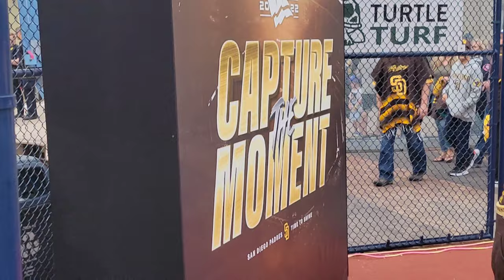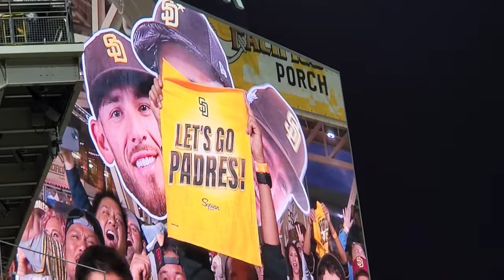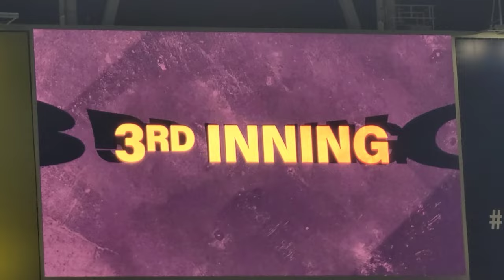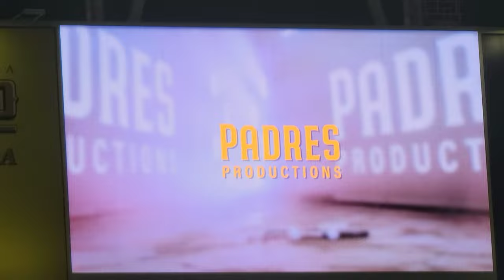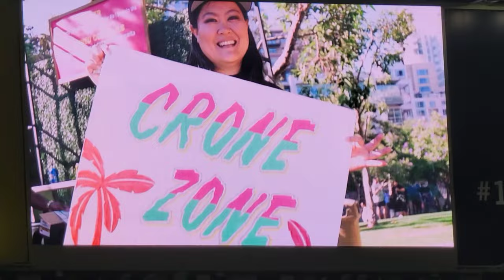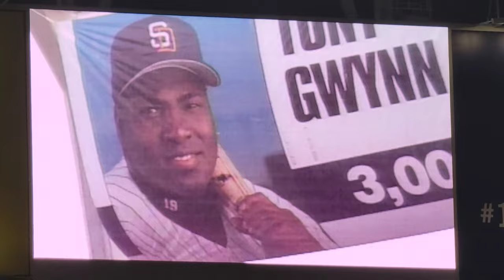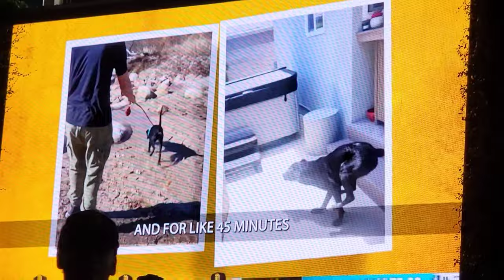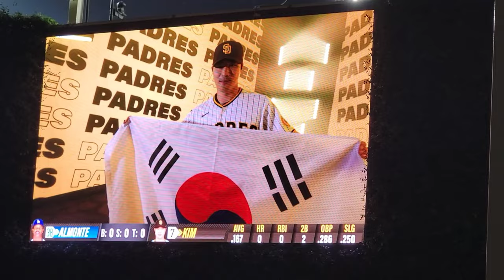Sights and Sounds of Game 4 NLDS Padres vs Dodgers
Sights and Sounds of NLDS Game 4 Padres vs Dodgers Petco Park, San Diego, CA 10/15/22